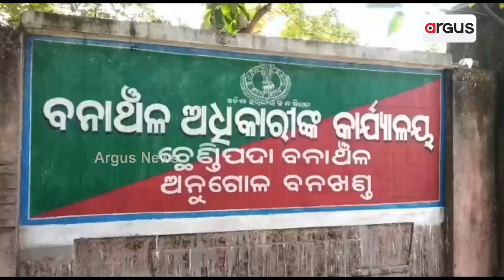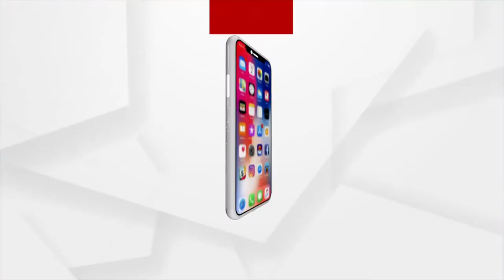Elephant, Wild Boar Menace Worries farmers In Angul